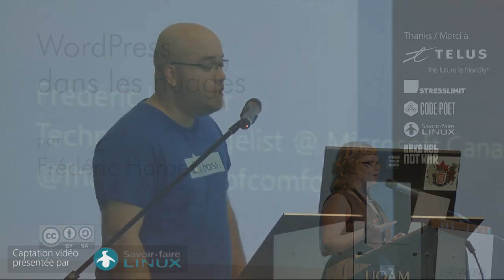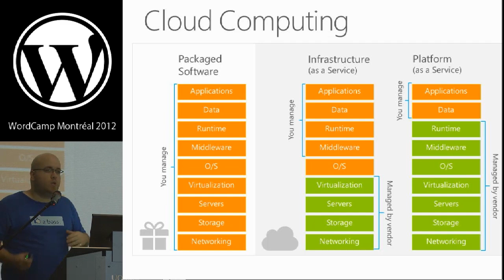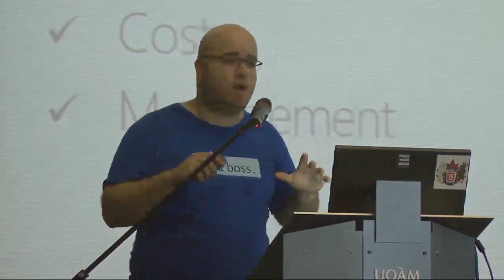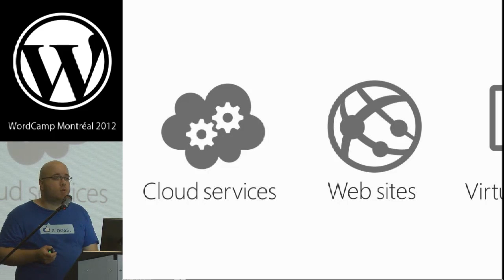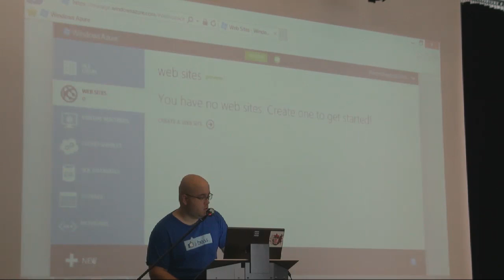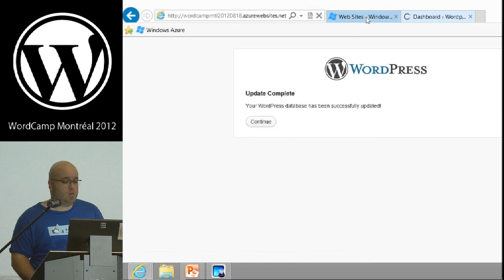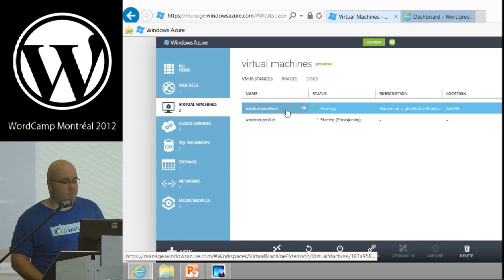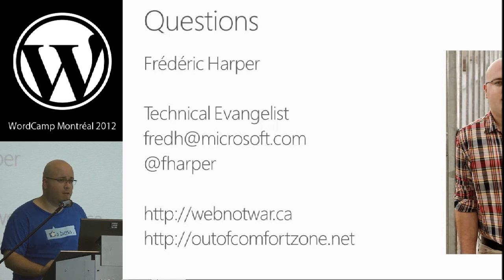WordPress dans les nuages avec Microsoft Azure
WordCamp Montréal, Aug. 19, 2012 - Dans cette présentation, Frédéric Harper,  évangéliste technique chez Microsoft Canada, montre les avantages du Cloud (ou "infonuagique"). Il explique comment déployer rapidement et aisément des sites sur l'environnement de Cloud Microsoft® Windows Azure, hautement évolutif, qui permet de commencer à petite échelle, puis d'évoluer à mesure que le trafic augmente.